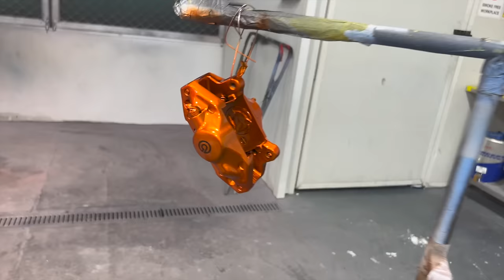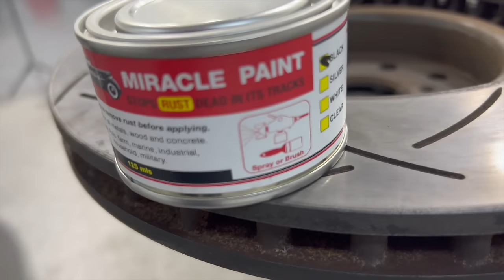How to paint your Brakes & Rotors with spray cans.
cans Im loving the new STI, it was hard to chose a colour for the brakes but I feel like it was the right choice. They look so good.